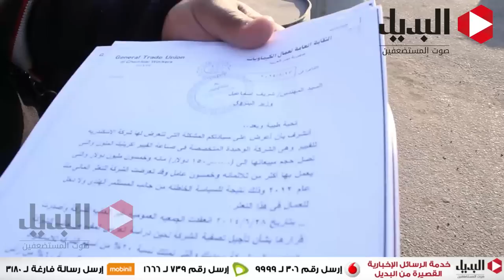المستثمر الهندي لعمال شركة فيبر"قدمي في وجه حكومتكم"